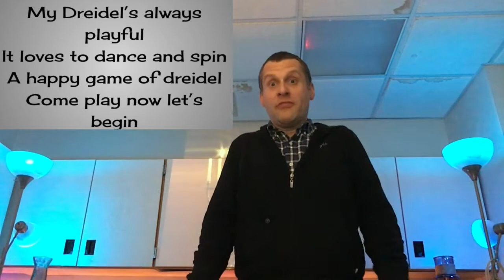LOUD the dreidel song